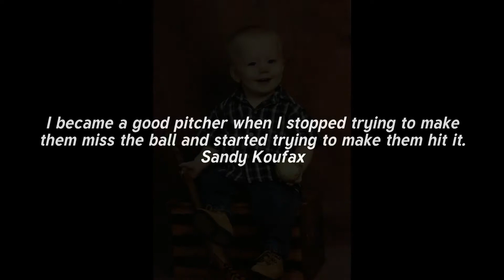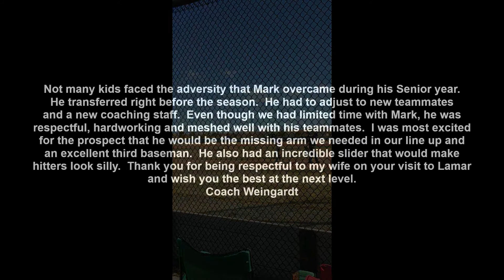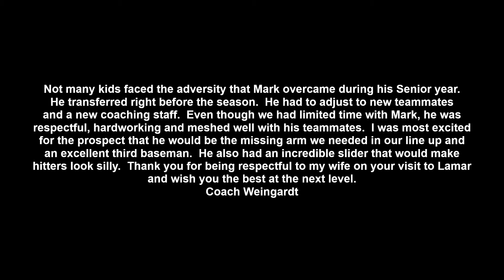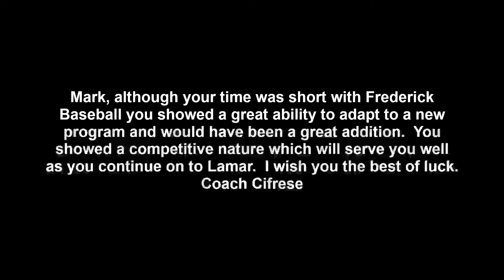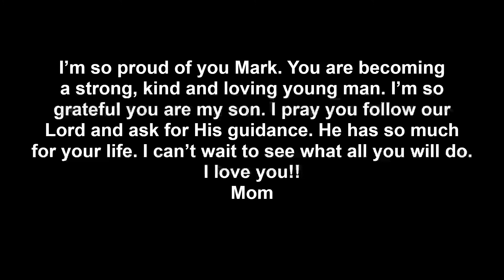Mark Aguero Frederick High School 2020 Senior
Senior baseball tribute featuring Rascal Flatts- Life is a Highway